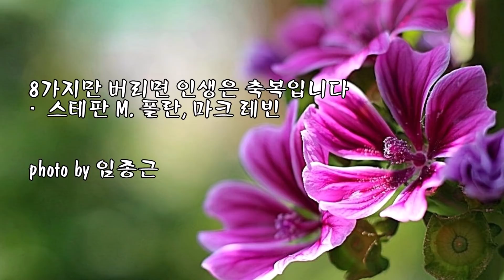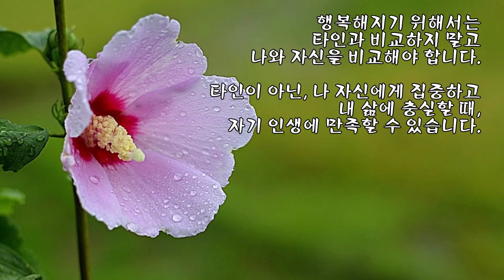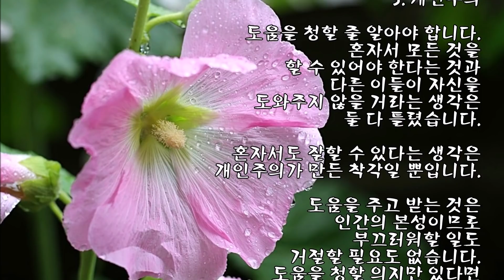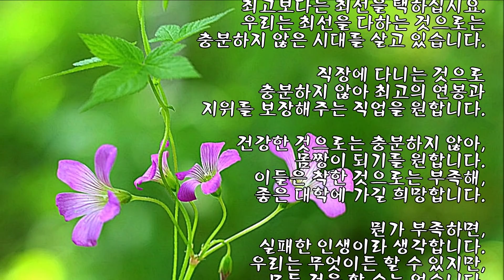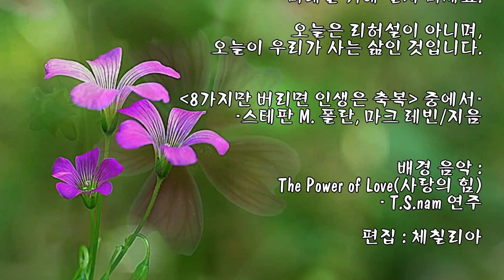8가지만 버리면 인생은 축복입니다/스테판 M. 폴란, 마크 레빈 & photo by 임종근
배경 음악 : The Power of Love(사랑의 힘)/T.S.Nam 연주